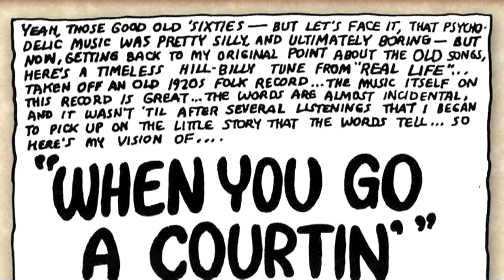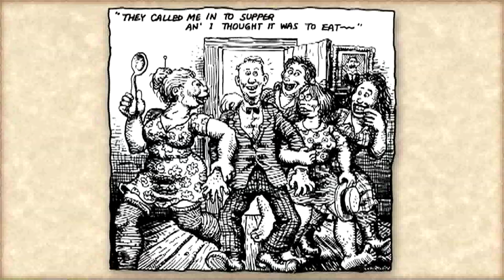R. Crumb’s take on “When You Go A-Courtin’”